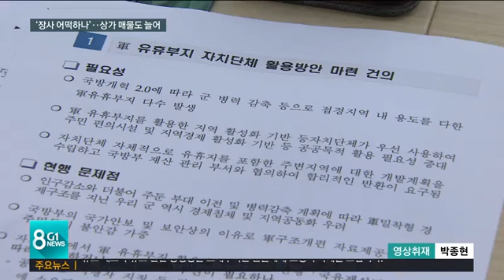'장사 어떡하나'..상가 매물도 늘어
평화지역에 군부대가 해체되거나 이전됨에 따라 인구 감소를 비롯해 지역에 타격이 우려된다는 보도 여러 차례 해드렸는데요,

 벌써부터 상가 임대가 느는 등 지역 상권이 크게 술렁이고 있습니다.